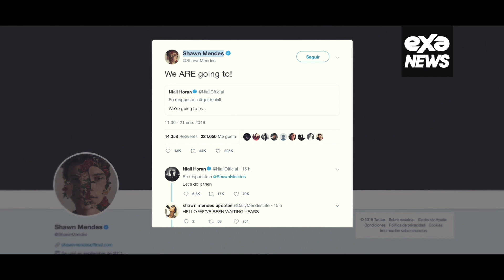ExaNews ¡Orgullo mexicano! ¡Roma recibe 10 nominaciones en los Oscar!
ExaNews ¡Las noticias más relevantes!